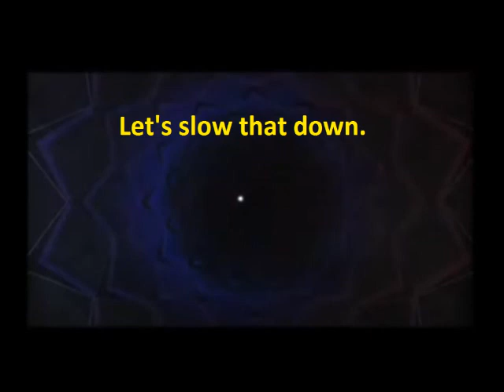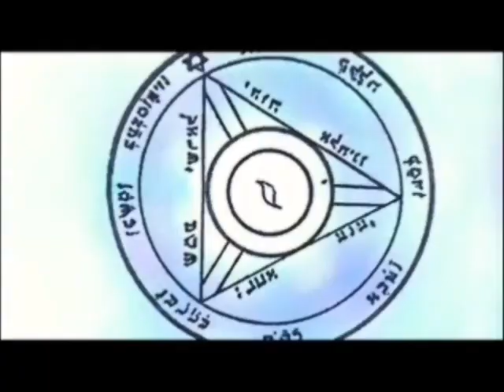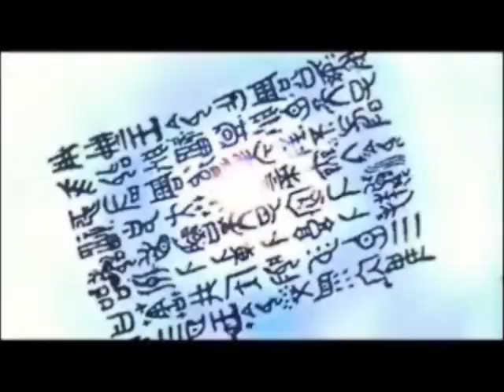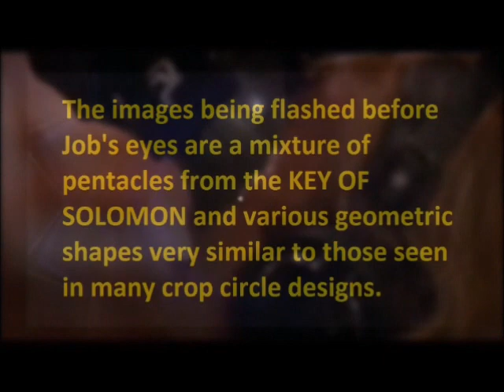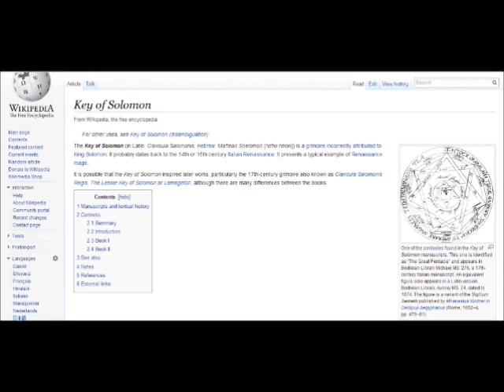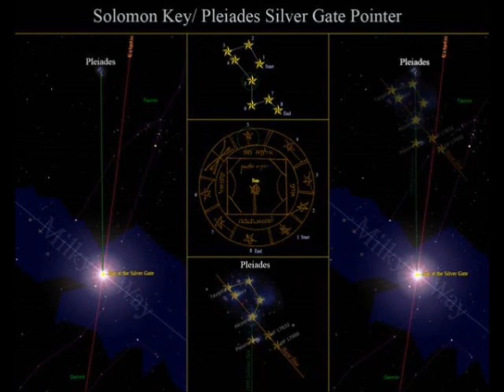LAWNMOWER MAN and the KEY OF SOLOMON (rough cut)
A couple days ago I got a strange urge to watch a movie I have not seen in about 20 years titled "The Lawnmower man" (1992).

Synopsis
The eccentric Dr. Lawrence Angelo (Pierce Brosnan) puts mentally disabled landscaper Jobe Smith (Jeff Fahey) on a regimen of experimental pills and computer-simulated training sequences in hopes of augmenting the man's intelligence. In time Jobe becomes noticeably brighter and also begins to fare much better with the opposite sex. But, as he develops psychic powers, he realizes that those around him have taken advantage of his simplicity his whole life, and he plots a bloody revenge.

In the end, Jobe becomes the most advanced human on earth and self proclaimed god. He then injects his mind into the company's main frame in plans to spread his new 'god-like' consciousness across the globe via computer networks. He even claims to be 'god' of the 'new world'. Tons of paradigm related info in this movie. One thing I also find interesting is that this movie was released on March 6, 1992. That date to March 6, 2014 is a full 22 years. From March 6, 2014 until March 6, 2015 will be the 23rd year of the film's release date. Twenty three of course being half the number of chromosomes in the human body.
Interesting that this film is showing the rise of a new false god to run the world (anti-christ) who gained the root of his knowledge and power via info related to the fallen angels. This info will become apparent in the short video I just made last night. ()  The video contains no intro or conclusion but I assume everyone should be able to connect the dots.
Also take note of the movies 'box art' with it's tagline, all seeing eye and catholic church.

**NOTE** - This film contains a couple of risque scenes.